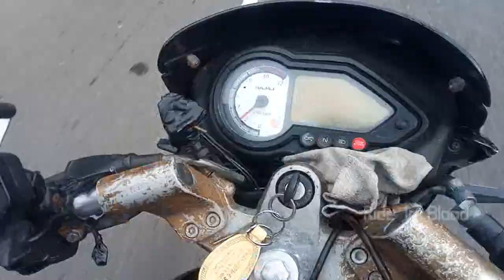Chinook Helicopter And Rafale Fighter Aircraft Participated In The Air Show In Chandigarh